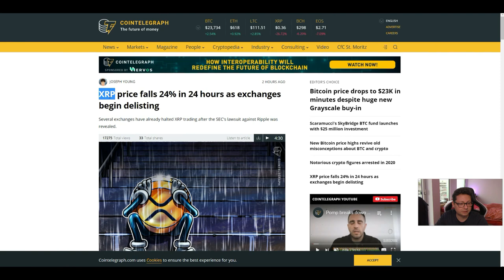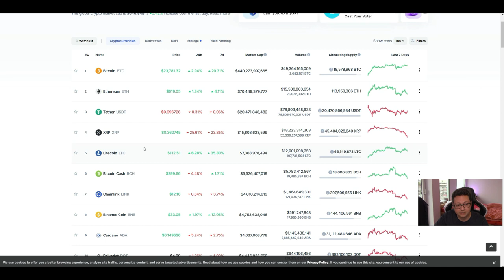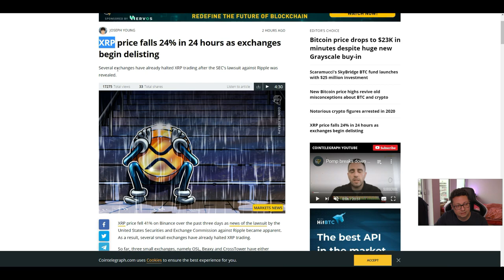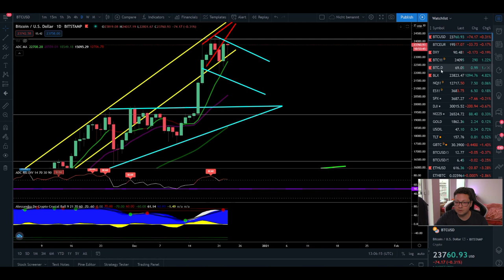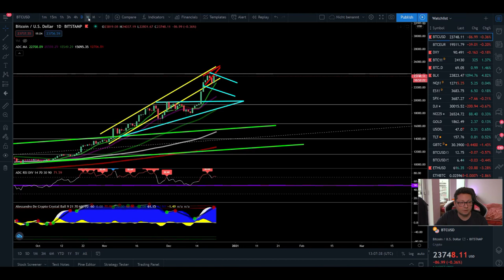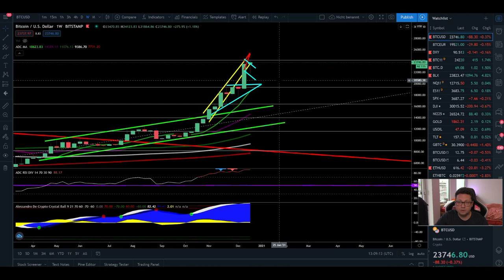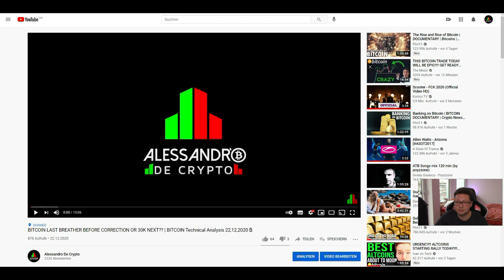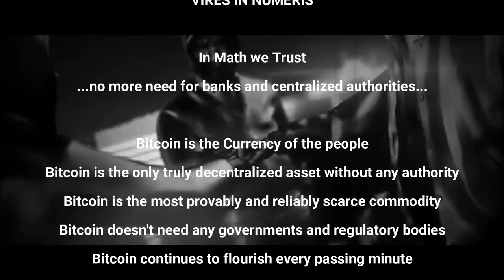BITCOIN CORRECTION TO 20K SO FAR CONFIRMED ¦ BITCOIN Technical Analysis 23,12,2020 ₿